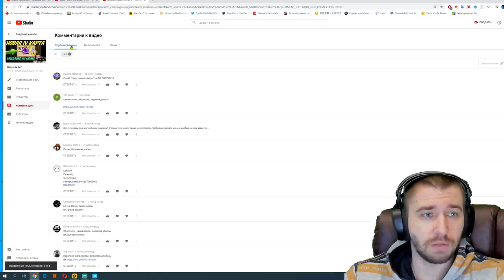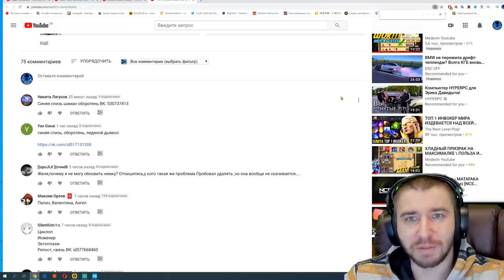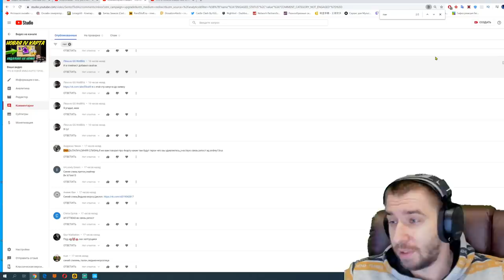БАХИНЯ ОТ IGG УЖЕ В ПРОДАЖЕ \ ТОП МАГАЗИНЫ \ СКИДКИ \ УГАДАЙКА \ БИТВА ЗАМКОВ \ CASTLE CLASH